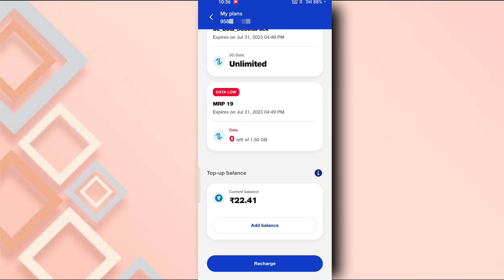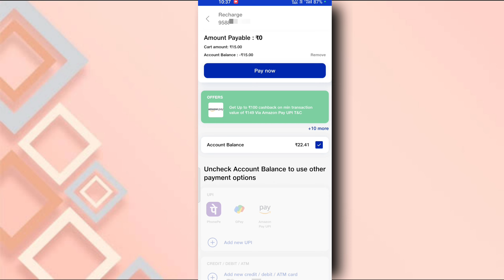Jio Top-up balance use कैसे करें | Jio top up balance se 1GB Data recharge kaise kare | Bikash tech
Video Keyword-
Jio Top up balance use कैसे करें
jio top up balance se 1GB  recharge kaise kare
how to use jio top up balance
how to use jio top up
jio top up balance use hindi
jio top up balance use Karne ka tarika
jio top up balance se recharge Karne ka tarika
jio top up balance use 2023
how to use top up recharge in jio
Bikash tech
jio main balance se recharge kaise kare

Boya Mic
OnePlus Z2
Mini Tripod

Apna Bhai Ko Follow Kre